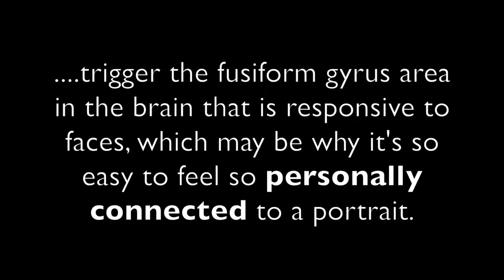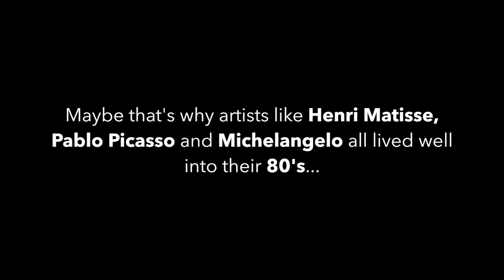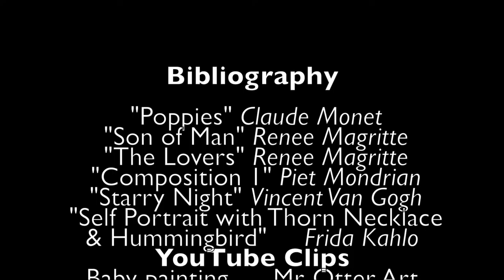UVM WE 2016: Art Therapy